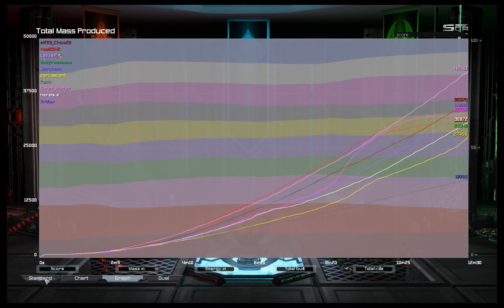Rush Me If U Can 5v5 #1 - BFA POV Voice Teamplay (FRENCH) - Supreme Commander: Forged Alliance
Le genre de nom de map que je prends très sérieusement ! Mais bon ça a finit en ragequit comme souvent ces temps-ci ^^